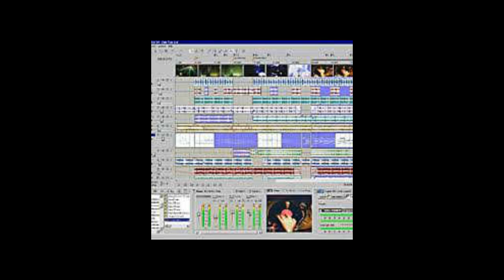Nw.Beginnngs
A tribute bump for the people who were following me for many months. I want to say, Thanks.